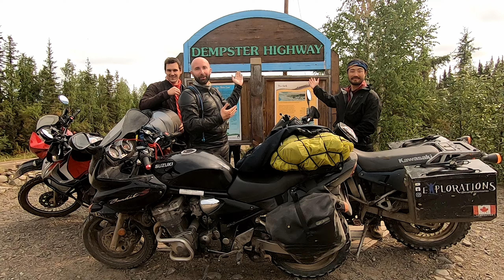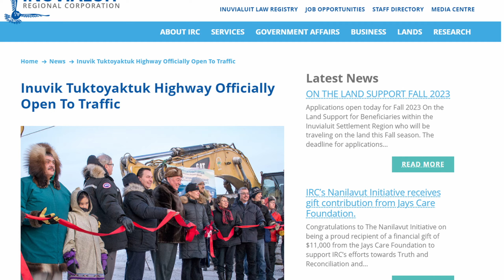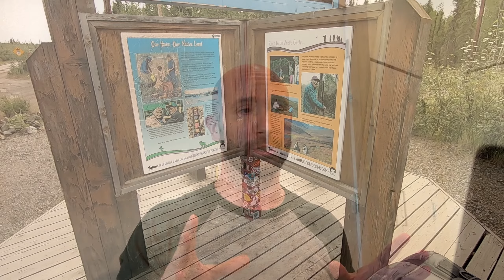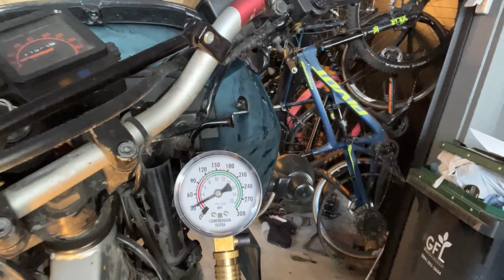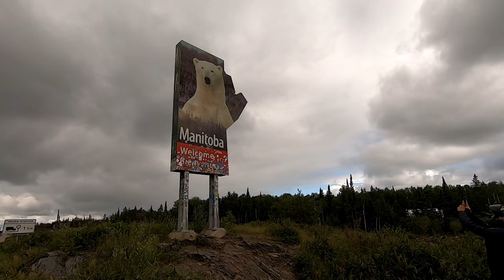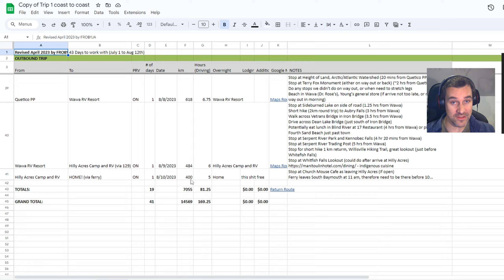Preparations, AKA Throwing Money At Problems [Episode 1]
In the summer of 2023, Explorations embarked on a 16000 km motorcycle adventure to the Arctic Ocean. The trip took them through 5 provinces and 2 territories and up the infamous Dempster Highway and the newly constructed Inuvik to Tuktoyaktuk Highway.

In this Episode: Preparations! The team finalize their route and start preparing their bikes and gear for the trip. No good plan comes without some surprises though.